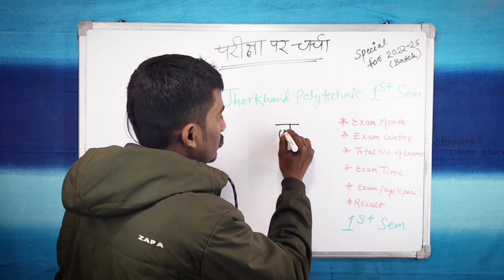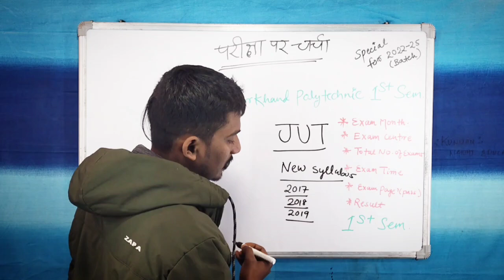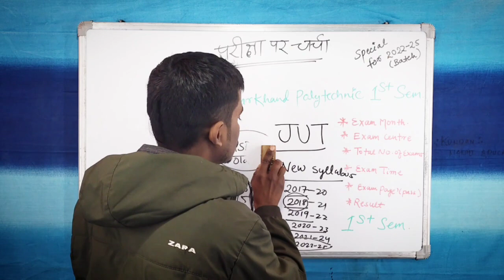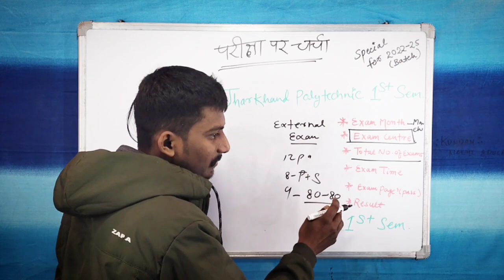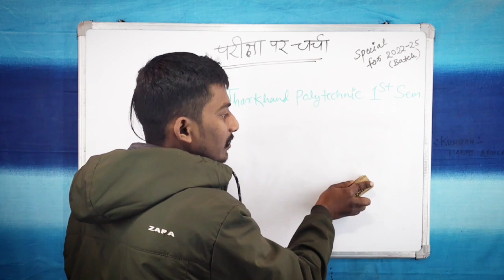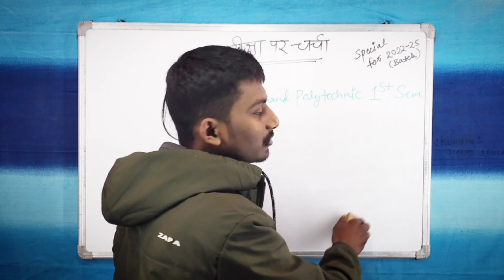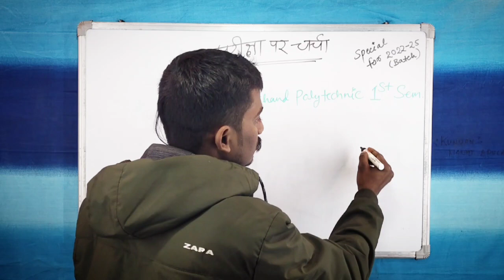परीक्षा पर चर्चा ✍️ || Jharkhand Polytechnic First Semester Exam || Jharkhand Diploma Exam 2023